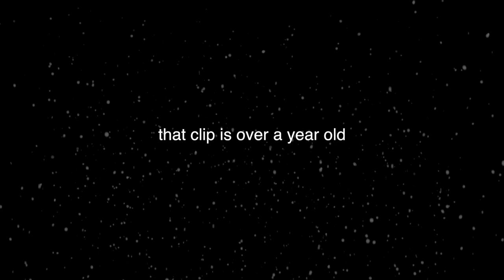A Birdhouse for the Holidays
It is slowly getting harder and harder to come up with clever titles and thumbnails. Happy December!